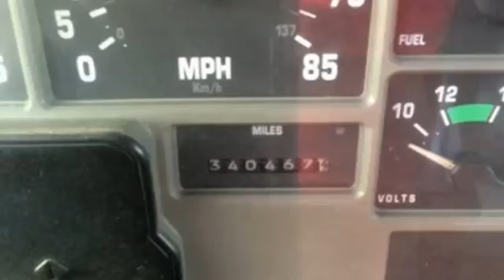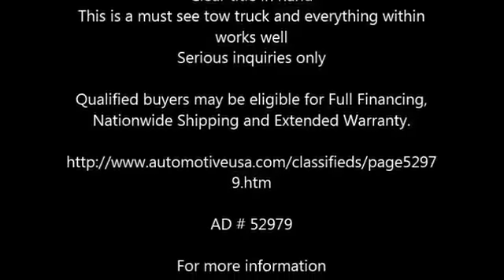1995 International 4700 Tow Truck 1